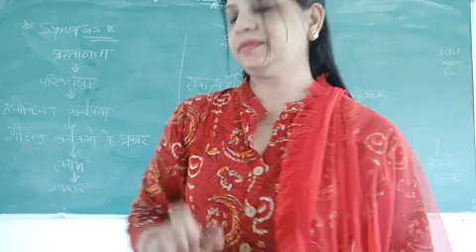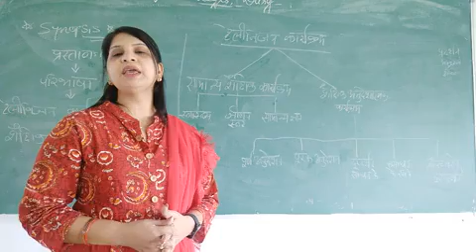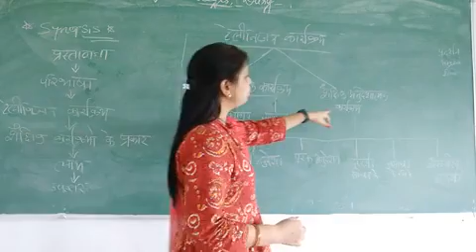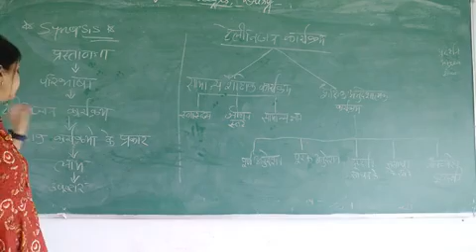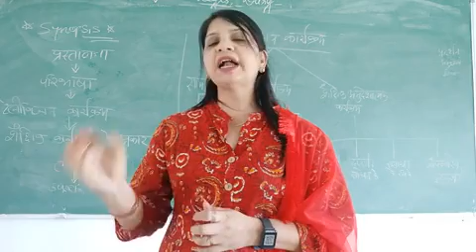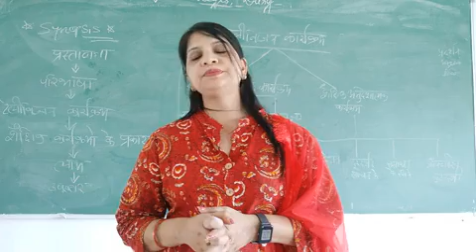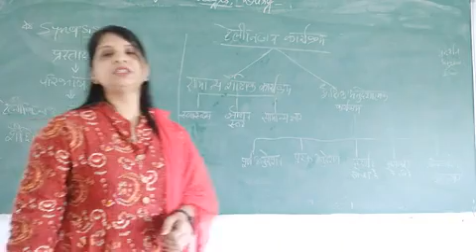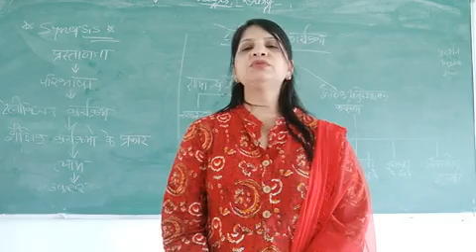durdarshan program by tanuja chandrakar1